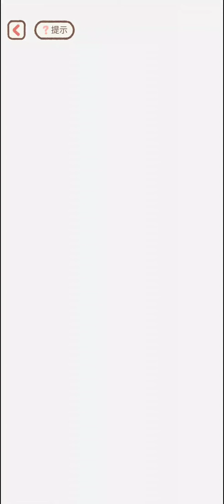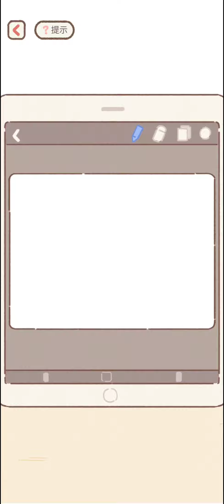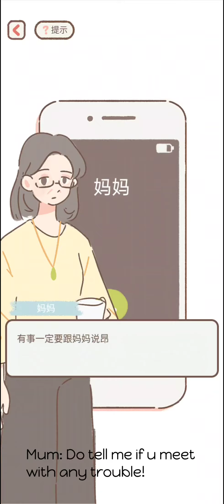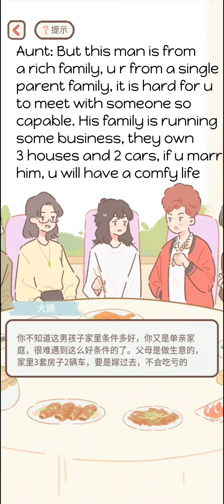Purrfect Tale Chapter 13 Eng Translation 遇见你的猫